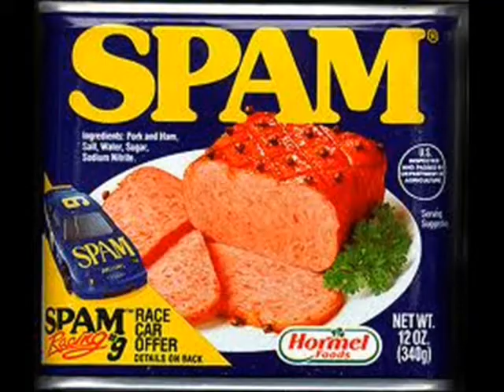Anthrax - Safe Home (Drum cover)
Back to my roots! Annoyingly, i played along to version on Spotify, and when i came to sync it up i only had the longer version on cd.